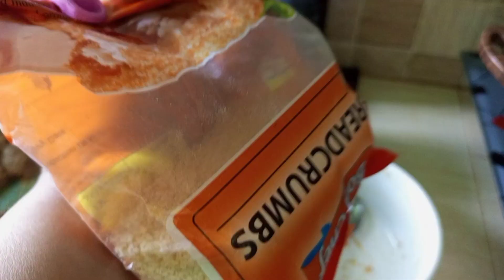কলার মোচা সংরক্ষণ||Morning to afternoon||Daily Vlog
কলার মোচা সংরক্ষণ Morning to afternoon